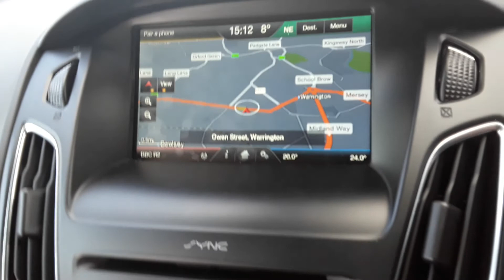MF65EOE FORD FOCUS